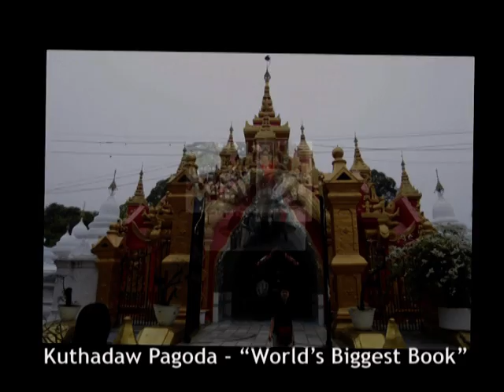FFM Myanmar 2008 - Pt 1 of 2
FireFly Mission - Myanmar 2008 - Pt  1 of 2